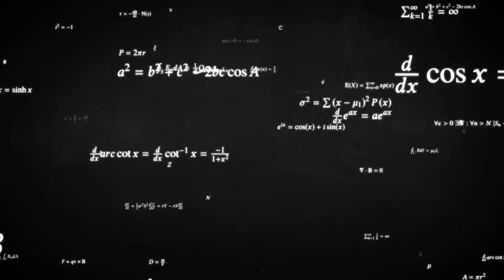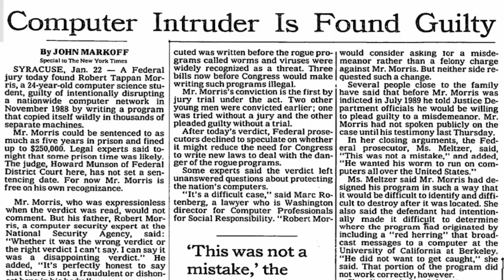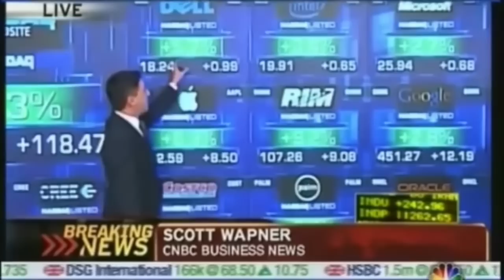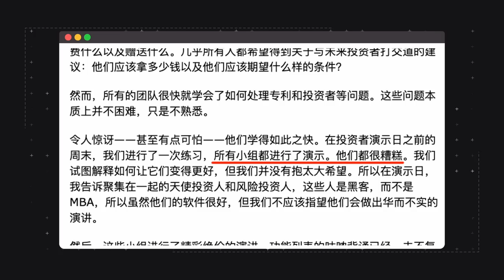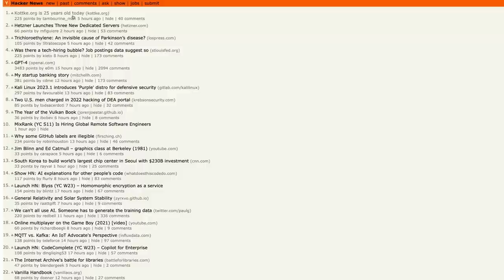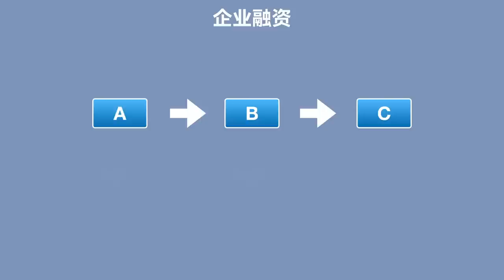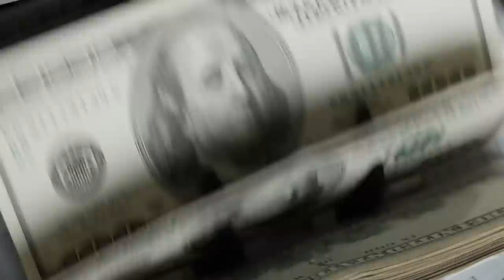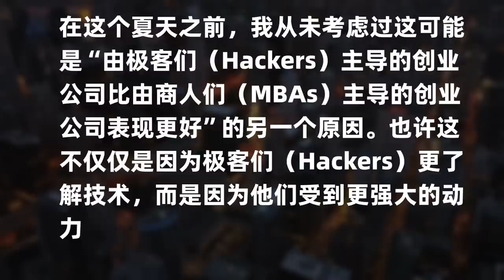為什麼AI之花綻放在硅谷？「創業大學」Y Combinator的故事｜ChatGPT深度探尋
本視頻介紹了Y Combinator的發展歷程，從最早的暑期項目到如今的新型創業大學，YC推出了多項計劃來支持初創企業，包括Continuity投資基金、Growth Program和Work at a Startup等。YC成功吸引了大量申請和競爭，證明了人才們看重的不僅僅是資金，而是YC作為一所創業大學的創新氛圍。近年來，在互聯網企業之外，YC還開始推動技術創新，投入到核聚變、人工智能、太空旅行等領域。雖然YC的投資金額並不高，但通過其獨特的創新模式，YC幫助創業者實現了他們的理想：改變世界。

Timestamp
00:00 培育公司的公司
01:44 前传
04:59 起源
06:24 开门红
07:45 技术宅创业大学
11:11 发展壮大
16:42 思考